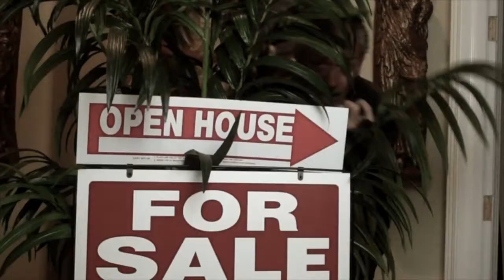How To Choose Your Next Agent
Welcome To John Michael Lynch TV and my "HowTo Series"
Here you can learn for my 20+ years of real estate experience all the confessions and secrets that you will find amusing and very beneficial.  So I'll start with...

Mr Homefinder is a dba of Lynchmob Realty, Inc BRE licence#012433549